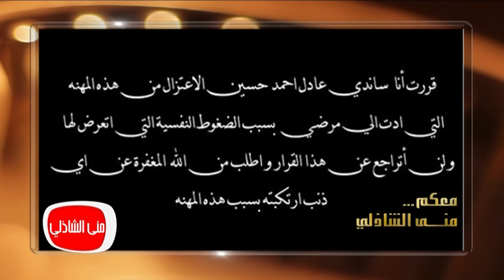معكم مني الشاذلي| ساندي تفجر مفاجاءة علي الهواء لاول مرة " انا معتزلتش ومش صاحبة قرار الاعتزال